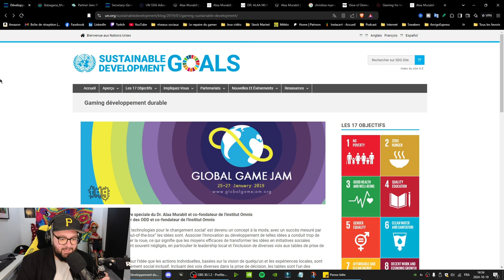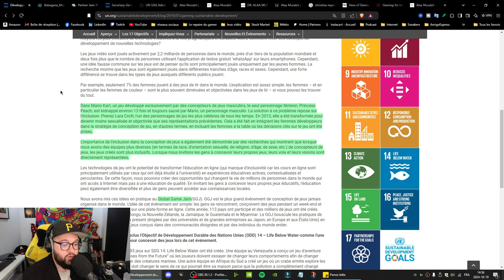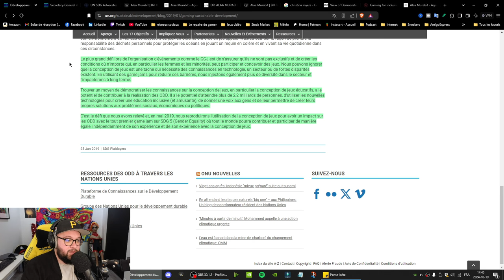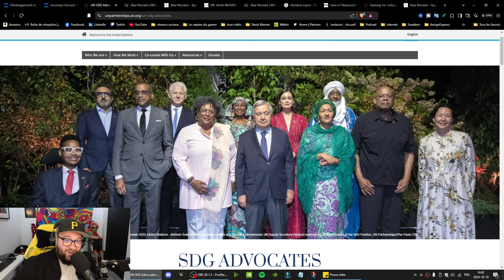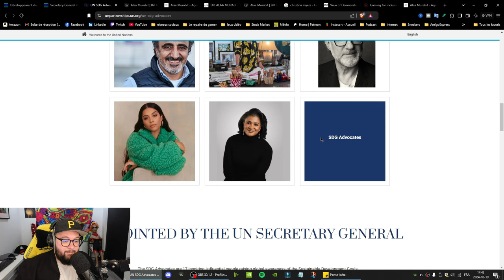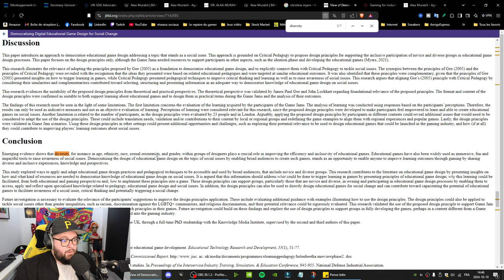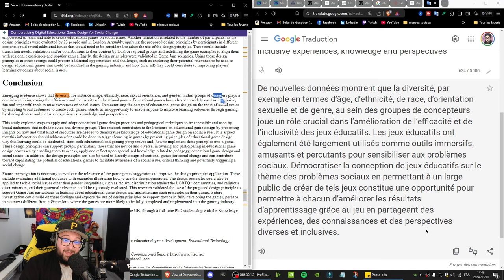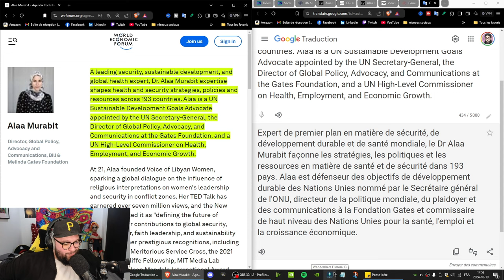Révélations sur la Créatrice du DEI dans les Jeux Vidéo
Dans cette vidéo, plongez dans les révélations exclusives sur la créatrice qui a joué un rôle central dans l'introduction du DEI (Diversité, Équité et Inclusion) dans l'industrie des jeux vidéo. Découvrez comment son travail a transformé certains des plus grands studios de jeux et comment elle a influencé l'évolution des pratiques de diversité et d'inclusion dans le monde du gaming. Qui est-elle ? Quel impact a-t-elle eu sur les développeurs et les joueurs ? Entre innovations, controverses et changements majeurs, cette figure du DEI a laissé une empreinte indélébile. Regardez jusqu'à la fin pour comprendre pourquoi son rôle dans l'industrie est si discuté aujourd'hui.

FAISONS DU BRUIT ET PARTAGEZ CETTE VIDÉO UN MAX

Chapitres :
0:00 Remerciement et retour sur le DEI dans les jeux vidéo
2:24 La créatrice du DEI dans les jeux vidéo
5:45 Vous allez dire quoi maintenant ?
6:35 Poursuite de l'agenda du DEI dans les jeux vidéo
8:19 Qui sont les porte paroles du DEI dans les jeux vidéo
10:23 La créatrice de l'étude du DEI dans les jeux vidéo
12:39 D'où vient la créatrice du DEI dans les jeux vidéo ?
14:30 J'ai prouvé que le DEI dans les jeux vidéo existe réellement
16:00 Compte rendu sur mon enquête du DEI dans les jeux vidéo et mes impressions